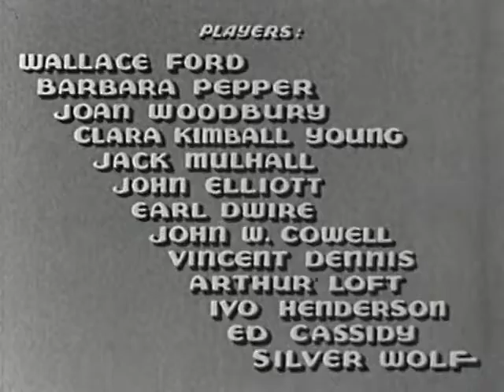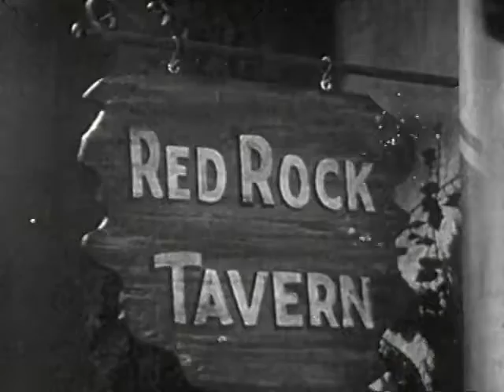Rogue's Tavern ( Horror, Mystery) 1936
Horror, Mystery